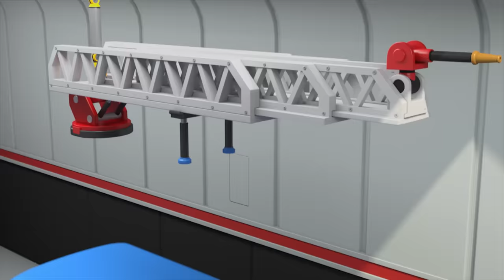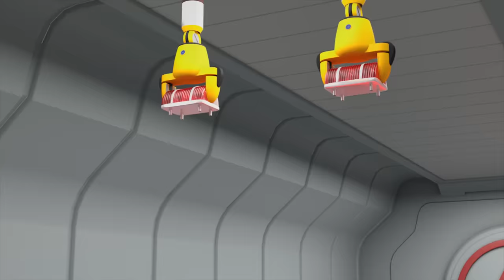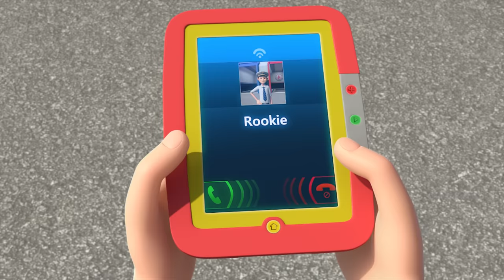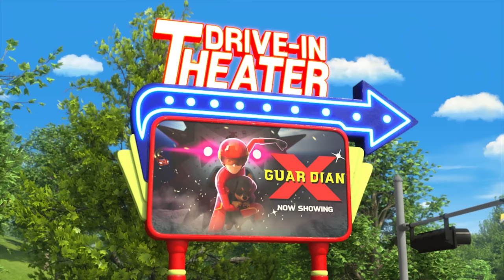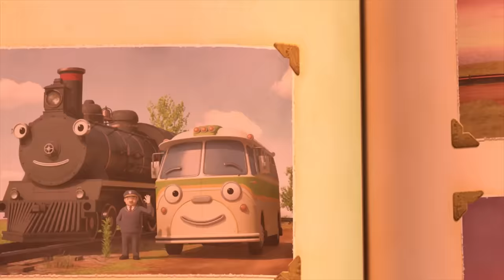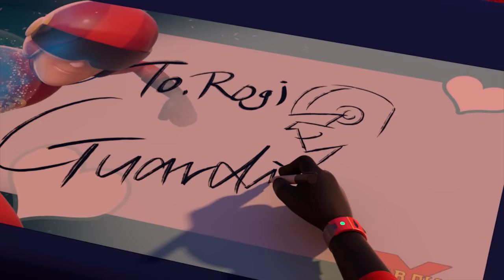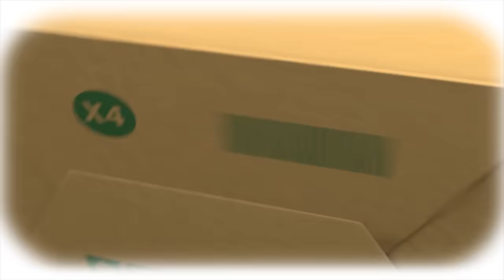Tayo English Episodes S5 l All 26 Episodes (300 mins) l S5 compilation l Tayo the Little Bus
Watch all episodes of Tayo S5! Total 300 mins of fun!